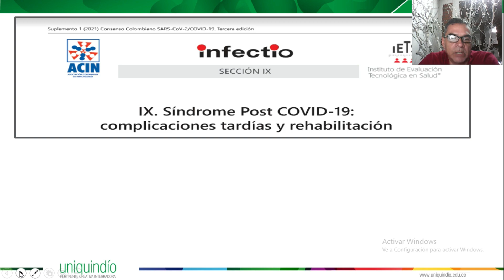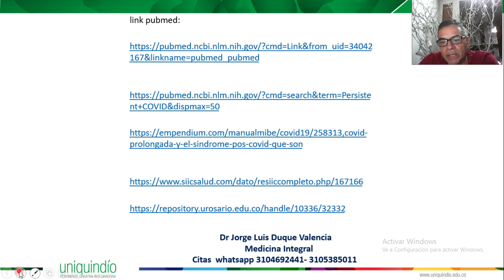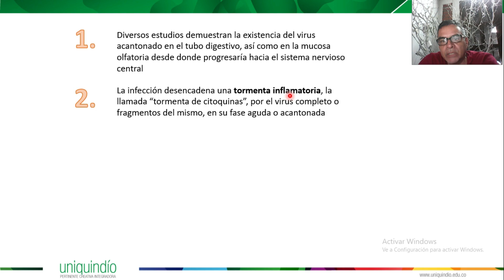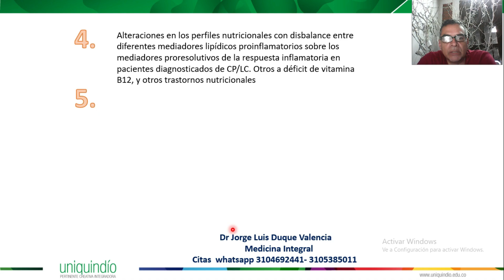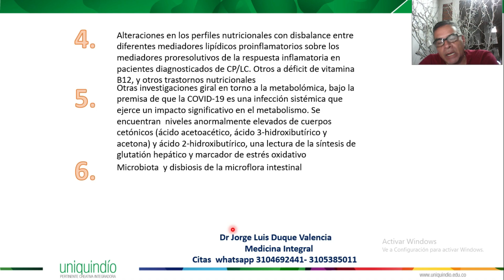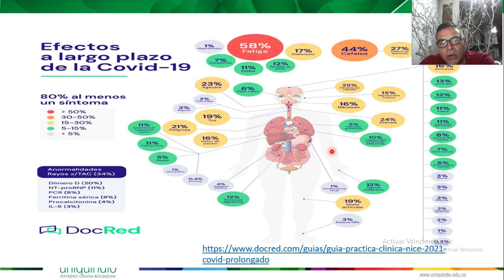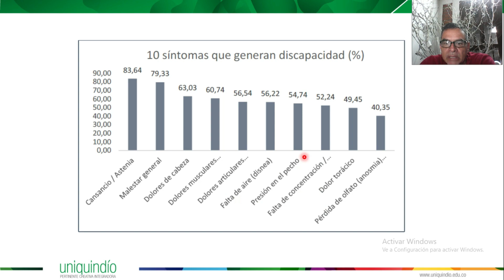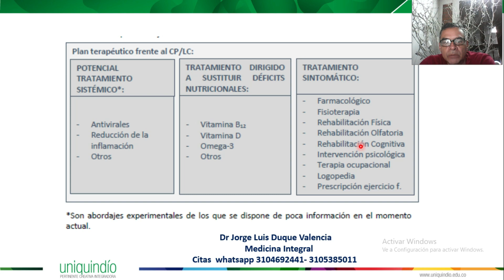COVID-19: COVID LARGO O SINDROME POSCOVID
aspectos relavantes del sindrome poscovid o covid persistente o covid largo